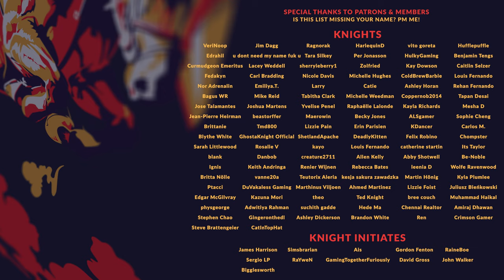THE SILENCE & THE FURY DLC | REVIEW - Total War: Warhammer 2 DLC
With The Silence & The Fury introducing Taurox the Brass Bull and Oxyotl alongside their respective factions to Total War: Warhammer 2, we have lots of new units, new mechanics, and new starting positions to explore. This final DLC for Total War: Warhammer 2 brings Ghorgons, Jabberslythes, Troglodons and more, but are they enough, or does The Silence & The Fury raise some interesting questions about the future of Total War: Warhammer DLC.